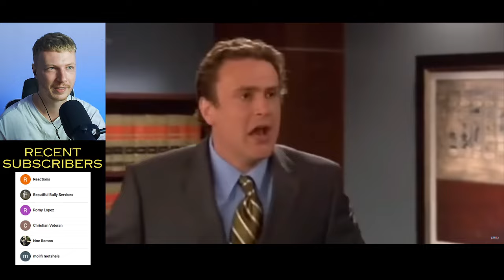10 LIES Europeans Believe About AMERICAN People | BRITISH REACTION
British Guy Reacts To  10 LIES Europeans Believe About AMERICAN People